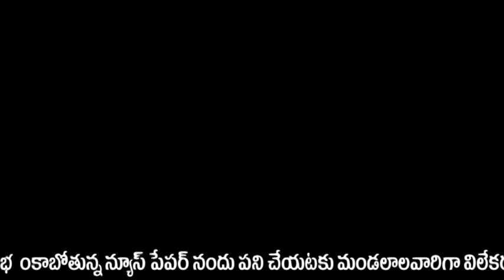మాదిగ ల ఫై దాడి